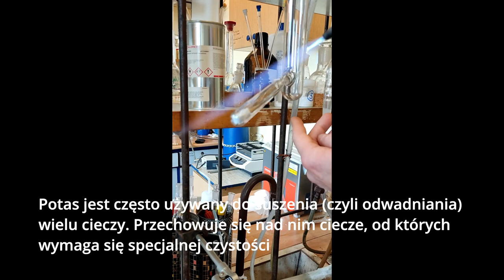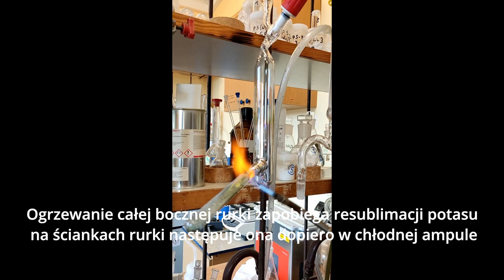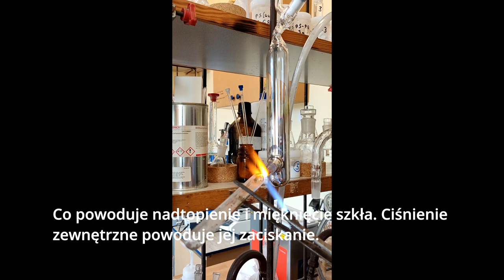Destylacja potasu i lustro potasowe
Potas w temperaturze pokojowej to srebrzysty i bardzo miękki metal. A jaki kolor ma potas w gazowym stanie skupienia? Odpowiedź wcale nie jest taka oczywista. A do tego czy zastanawialiście się kiedyś, czy w potasie można się przejrzeć? W tym krótkim filmie przedstawiającym laboratoryjną codzienność (no, prawie, bo takie ampuły robi się raz na kilka tygodni a czasem i więcej). Tu widzimy destylację potasu przez kolegę (ja mam za sobą podobne przygody, ale z sodem akurat) w wyniczego otrzymujemy... No właśnie, co? Zapraszam do oglądania 🙂
A jeśli ktoś się zastanawia czy będą kolejne filmy, takie wiecie jakie - w stylu biomistowym, to informuję, że bądą - i to nie byle jakie. Jeszcze ok. 2 tygodnie cierpliwości i sami zobaczycie 🙂